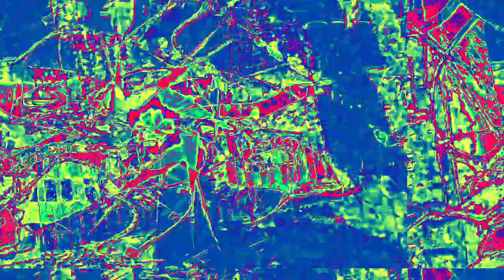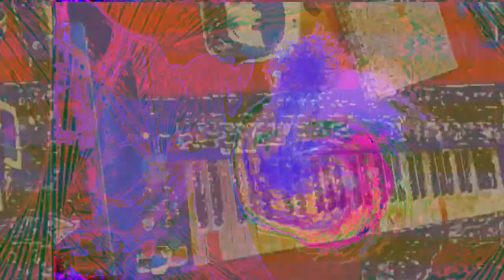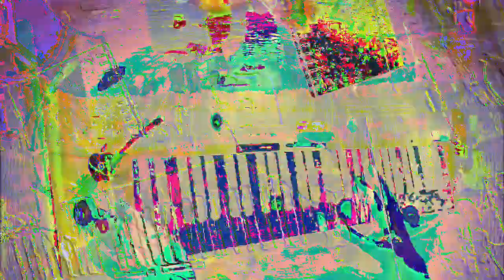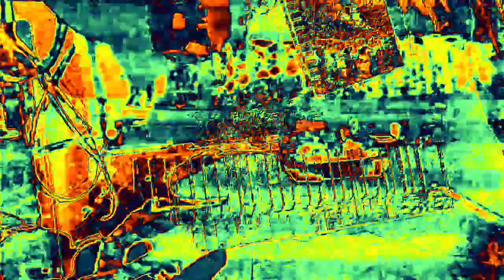[EPILEPSY WARNING] Movie 23 02 16 14h52m18s